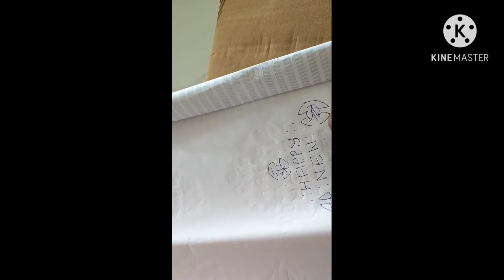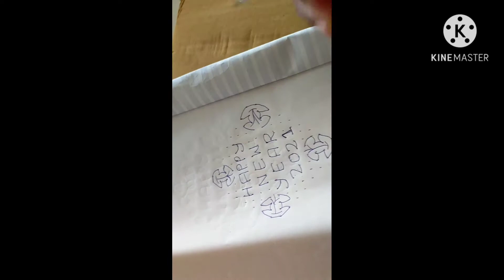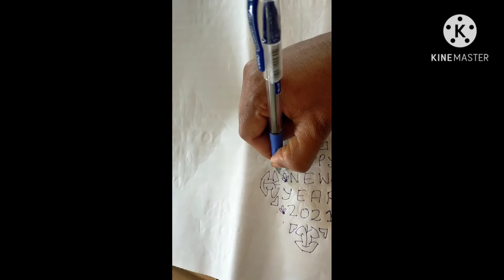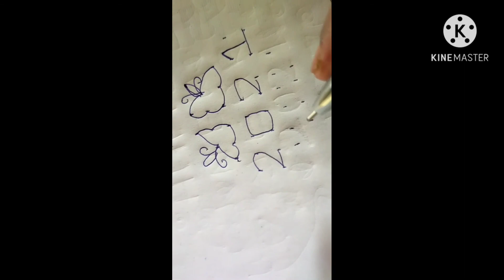New year Rangoli designs|rama medam